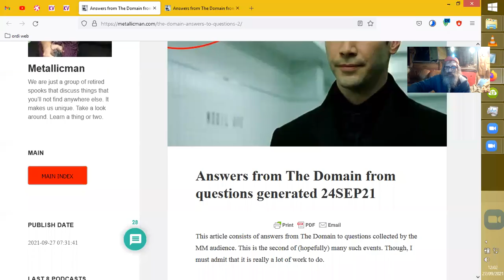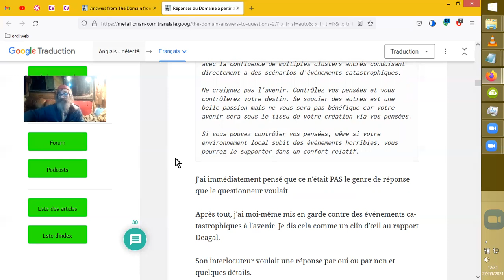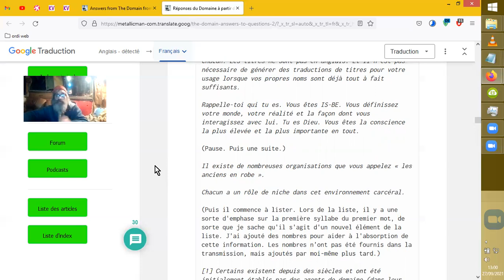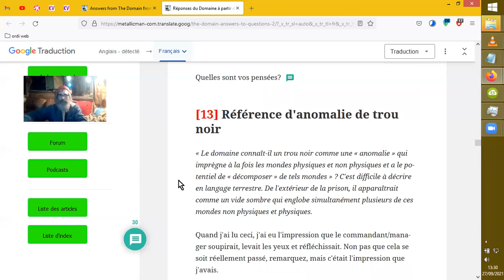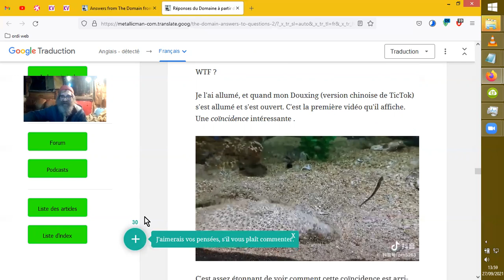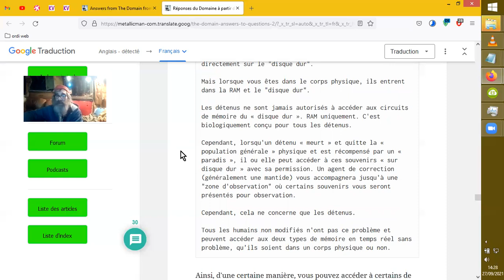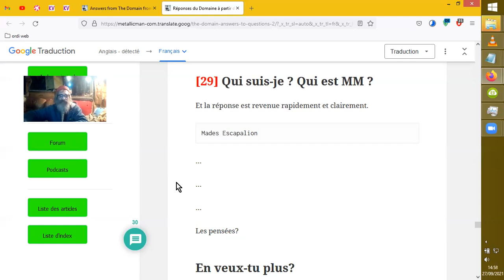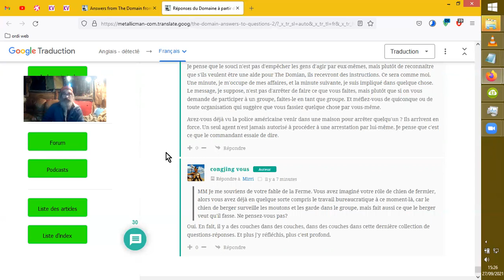REPONSES DES ZITIS du DOMAINE #2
Source de cette suite #2 fort attendue, et raisonnablement fort intéressante, me semble-t-il
Autres articles à consulter, plus en rapport avec l'actu catastrophique politico-insanitaire
vous pensiez que les restrictions de travailleurs étaient grave aujourd'hui, attendez : plus de la moitié des employeurs américains planifient d'obliger la vaXXX, résultant en décès massifs de travailleurs à prévoir.)

Un joli résumé de la situation française politico-etc... dans un exposé pointu de Valerie Bugault sur tv libertes

Les restrictions globales de nourriture, essence et produits divers vont s'aggraver gravement grave. [Global shortage of food, fuel and products about to get far worse (UK-USA mais pas chez nous, nooooon, bien sûr, le nuage SHTF ne passera pas la frontière (de la zombification de certains).)]

Donc, il y a quelques bonnes réactions ici et là et de part le monde, mais les conducteurs fous appuient quand même en général sur l'accélérateur vers le N.O.M. sous IA via 5G et nano-infiltrations de la planète.